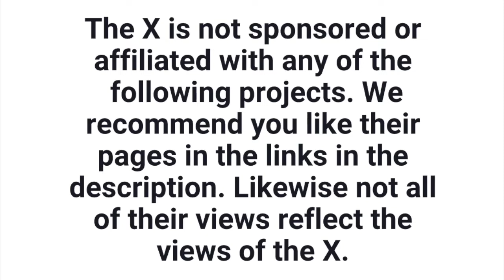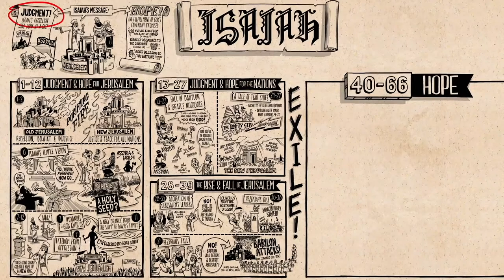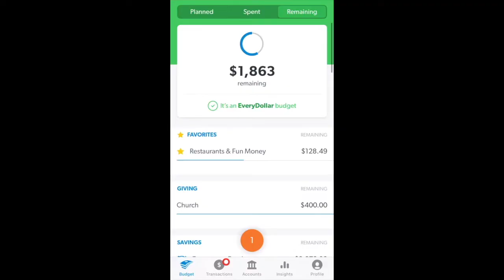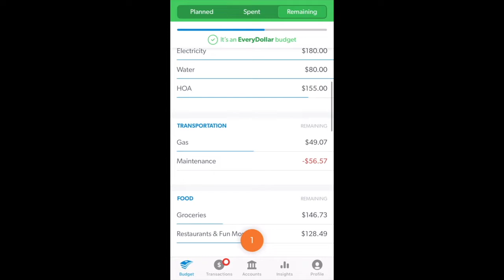Christian Central Jul 25 ESV (Isaiah 37-39 & Psalm 76) Bible Study & Goals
Financial Peace Jr.

for all our music and to our viewers for watching our video.